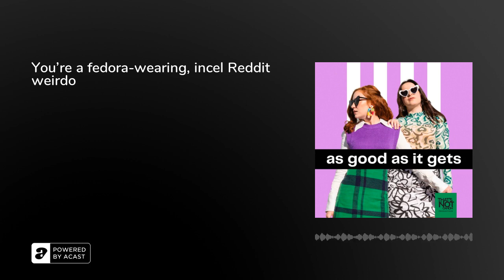You're a fedora-wearing, incel Reddit weirdo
We love ourselves a listener submission special, so this week, we're talking about YOUR stories of rejection! When have you had your heart completely stepped on and when have you broken someone else's? We even get a juicy voice note from listener 'Gloria' about one of the most brutal tales of rejection we've ever heard.